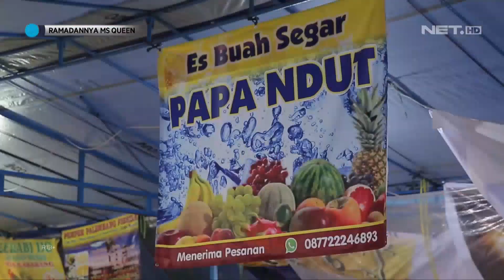Baca Kebiasaan Kucing Dari Pakarnya (2/4) - MS QUEEN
MS Queen adalah sebuah program talkshow yang dimeriahkan oleh Rina Nose, Rizky Inggar dan Gilang Dirga. Saksikan MS Queen setiap hari Senin - Jum'at pukul 09.00 WIB